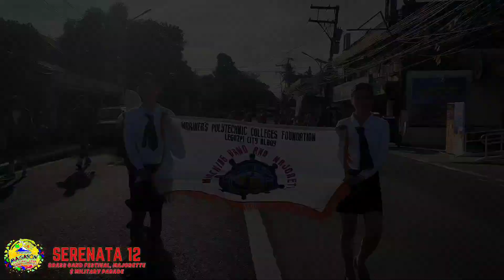SERENATA 12 BRASS BAND FESTIVAL AND MAJORETTE, MILITARY PARADE || MAGAYON FESTIVAL 2024